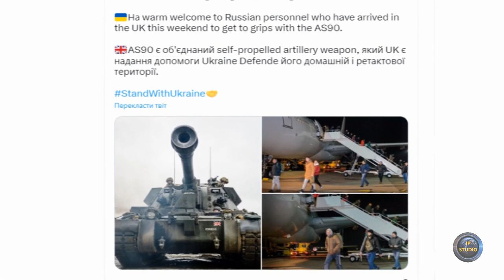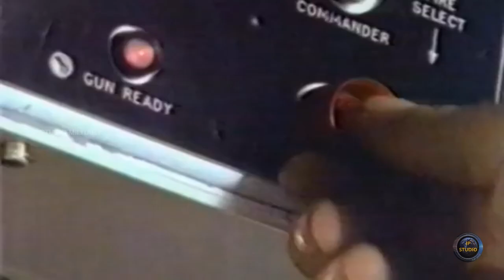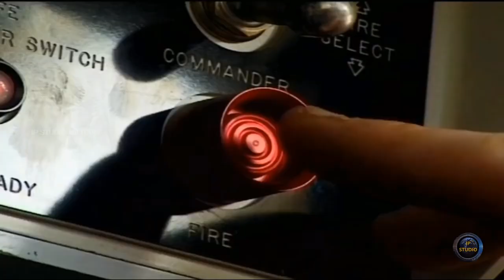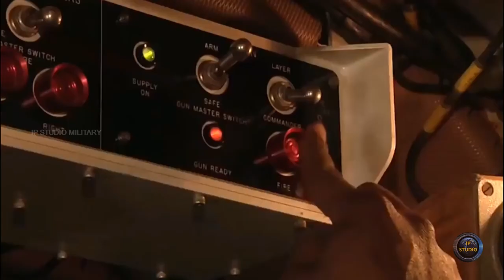САУ AS-90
Самоходные пушки АS-90 уникальны тем, что они являются первыми британскими самоходными пушками с полностью автоматизированной системой управления огнем.
Применяются все стандартные боеприпасы НАТО калибра 155 мм, в том числе с корректируемой траекторией.
Поділіться своєю думкою у коментарях або просто залиште «+», а також поширіть це відео, щоб допомогти його просуванню!